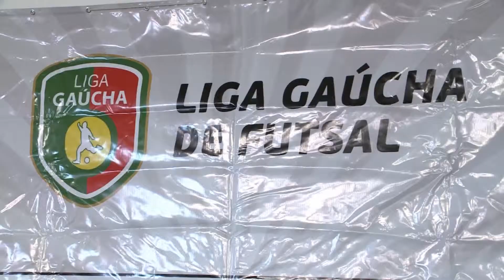JORNAL DA UNIVATES 1ª EDIÇÃO 25/02/19